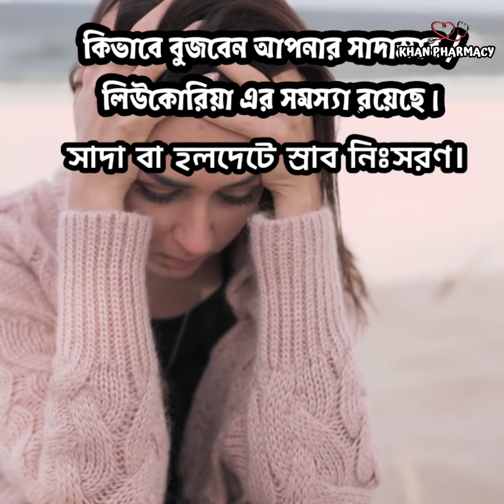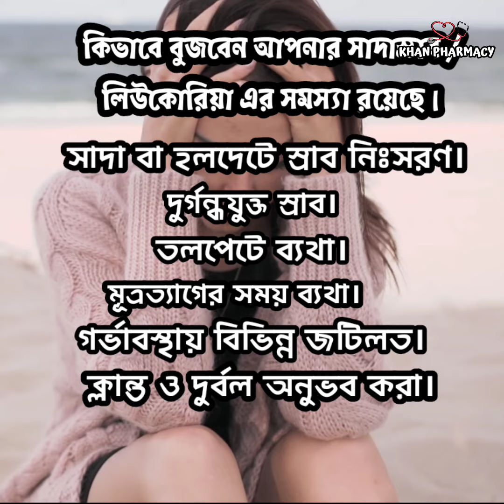সাদা স্রাব এর কারণ ও লক্ষ্মণ কি কি? লিউকোরিয়া থেকে বাচার সহজ উপায়। leukorrhea.| Khan pharmacy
What are the causes and symptoms of white discharge? What is the easiest way to avoid this?
সাদা স্রাব এর কারণ ও লক্ষ্মণ কি কি? লিউকোরিয়া থেকে বাচার সহজ উপায়।